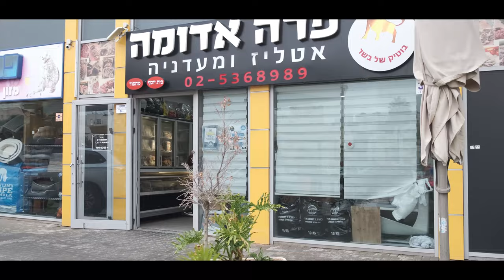סרטון שיווקי אטליז ומעדניה פרה אדומה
סרטון שיווקי בקונספט ויטרינה דיגיטלית לעסק ,שיווק ברשתות.(גרסא ללא קרינות)
צילום ועריכה: מיקי גביזון
להזמנות ויעוץ עסקי בנושא שיווק הסרטונים בעמודי נחיתה ופרסום ממומן
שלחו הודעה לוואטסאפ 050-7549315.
נ.ב אנו עוסקים בבנית ותכנון מכונות שיווק,קורסים דיגיטלים,סרטוני תוכן להשקות מוצר.